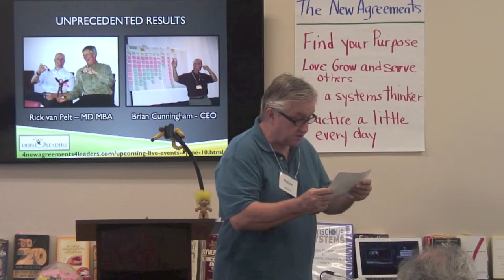Dibble Leaders Introduction by Robert Browning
Robert starts the day of training off with a quality introduction to David Dibble and his workshop "The Four New Agreements for Leaders and Managers."